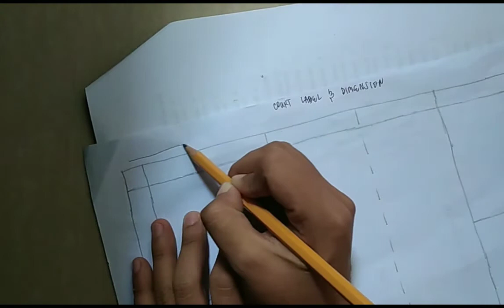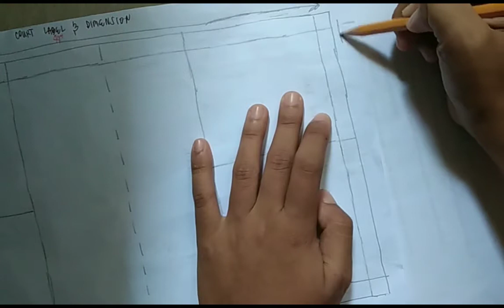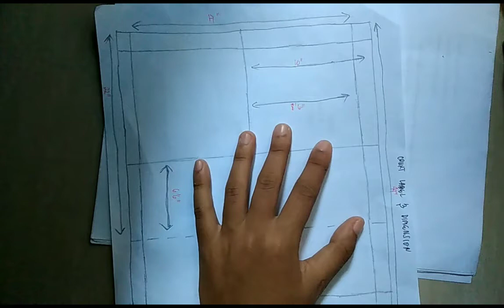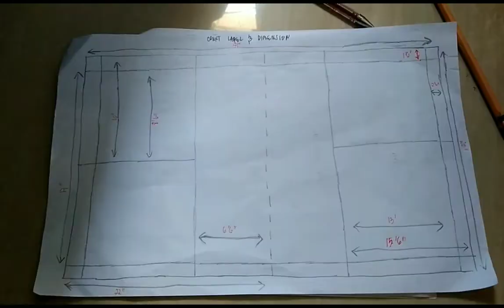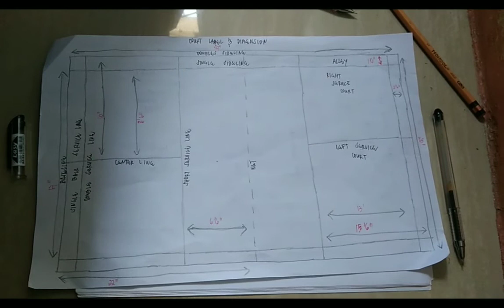Label and Measurement of Badminton Court || PE103I